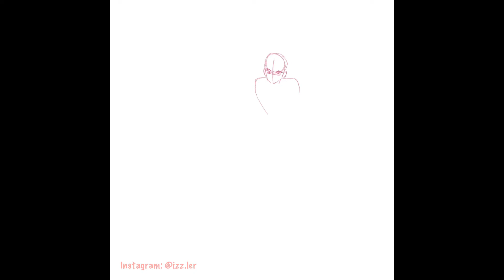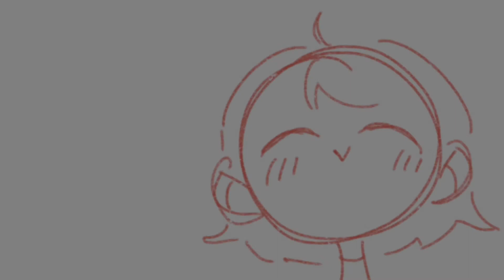SPEEDPAINT | Highlighter Hoodie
I use Procreate on the Ipad

My commissions are open and all support is appreciated!

Love ya!